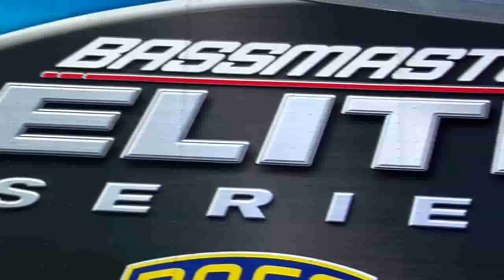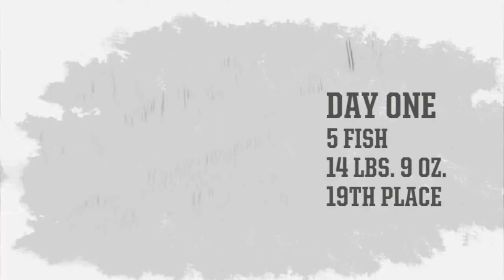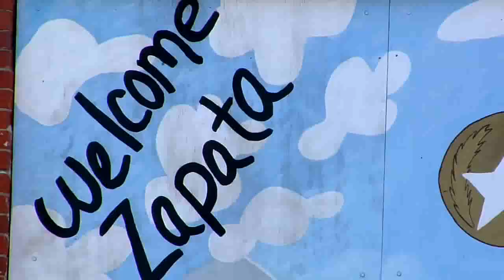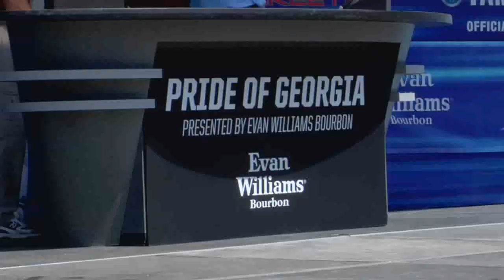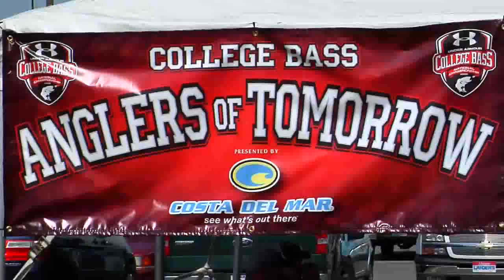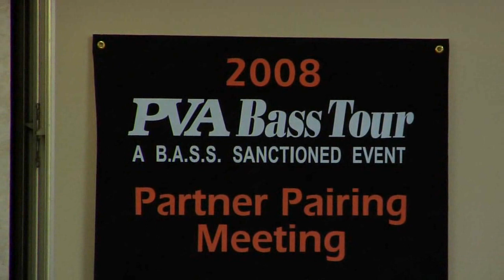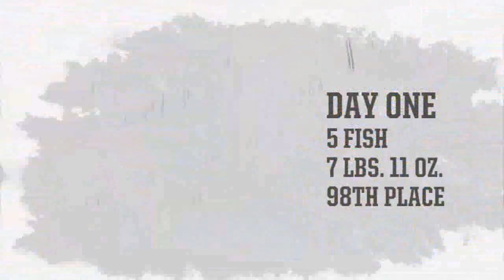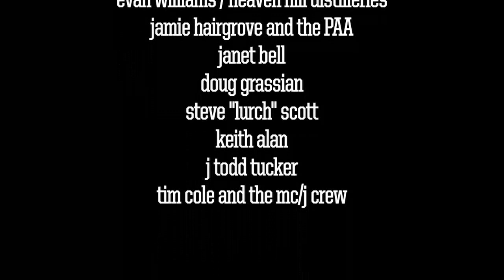"Bass Life" Jason Quinn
Documentaire sur une saison de compétition de pêche du Black Bass aux USA avec Jason Quinn.